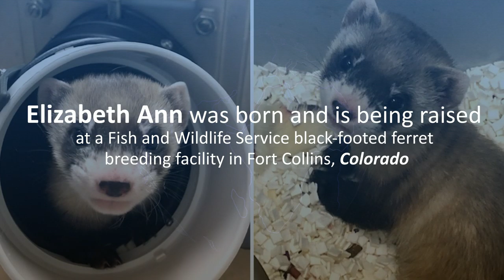Scientists cloned US instinct species back to life | Special Coverage | Daily Ettela -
- DailyEttela -
Music | Phrase Prant by Josh Pan | YouTube Library.
News around the globe shared through this YouTube channel does not spread Hate | Racisms | Division |  Horror and any Negative content that harms any person or place in any form.
Our responsibility is to deliver the truth with facts and events coverage.
Do share comment and like this video